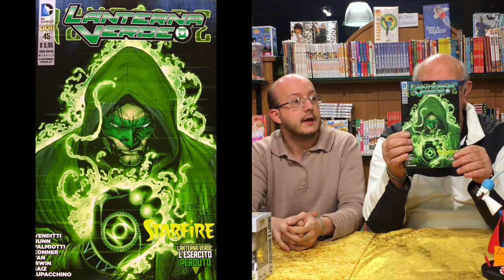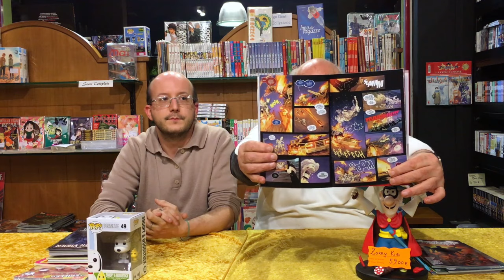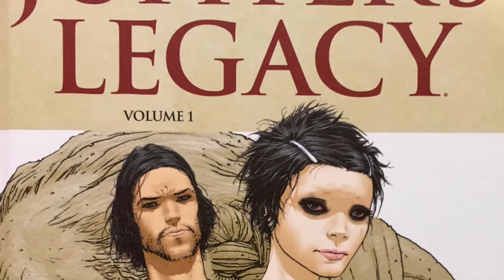NOVITÀ SUPER-EROI COMICS del 5-1-2016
Questo video riguarda NOVITÀ SUPER-EROI COMICS del 5-1-2016